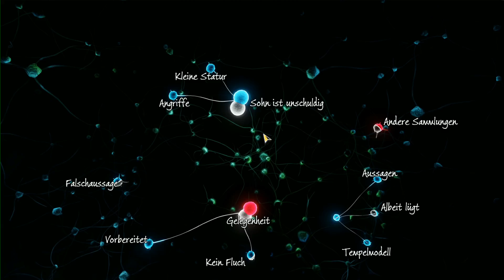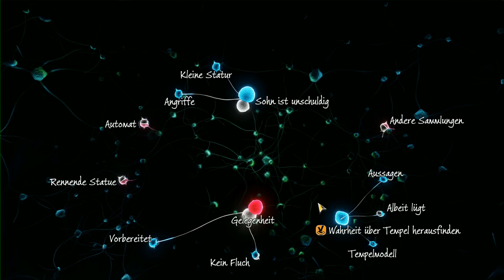Sherlock Holmes The Devils Daughter #14 Im Tempel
Da ist wieder unser Genie in neuer Mission doch nun wird es persönlich.
Nachdem wir Moriaty erwischt haben und uns des lebens froh sein können kommt es faustdick,
nachdem uns ein neuer fall in die hände fällt werden wir unerwartet zeuge durch anschläge auf uns.

Unsere Tochter ist auf besuch bei uns und wir probieren uns als guter Vater. Halt !!! Warte mal seit wann haben wir eine Tochter
nun zieht sich ein racheplan aus dem jenseits in unsere richtung und unsere Tochter ist mittendrin, oder ist sie der auslöser???